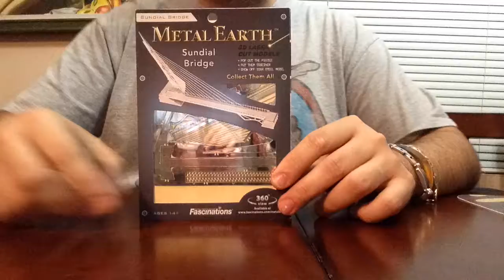Sundial Bridge Metal Earth Time Lapse